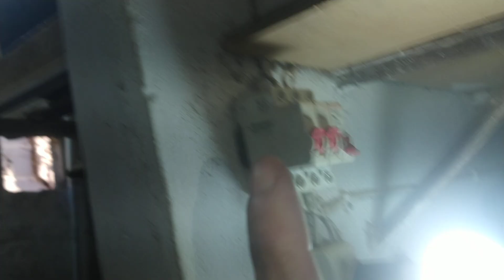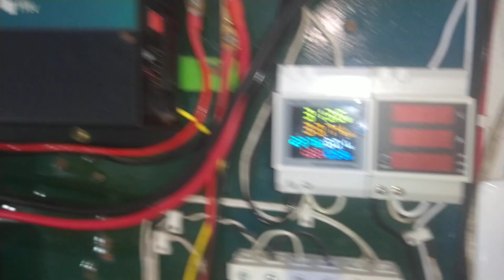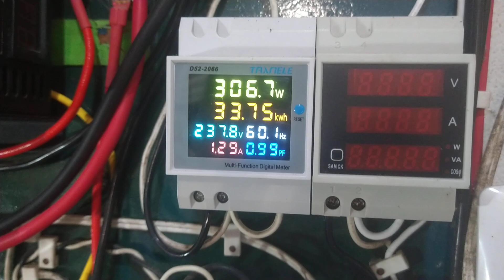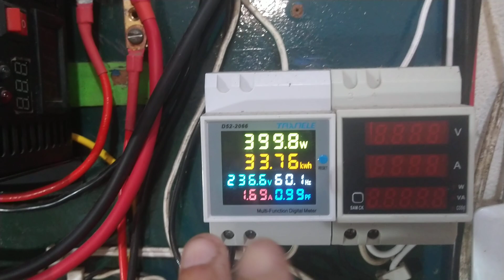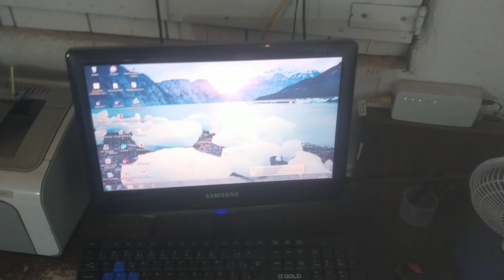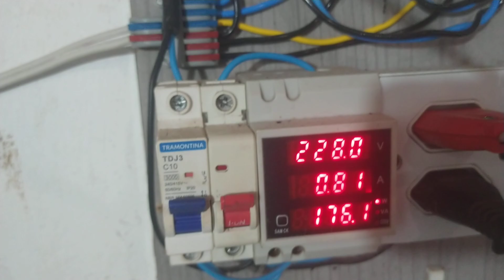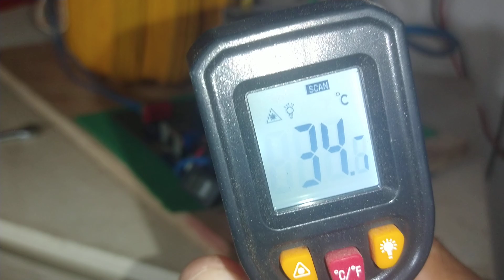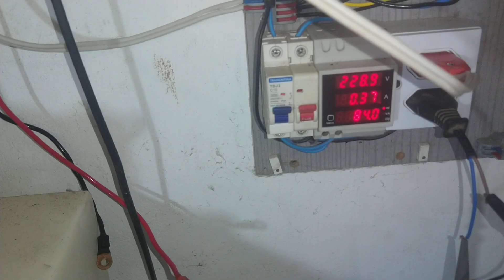cuidado com Mosfet falso